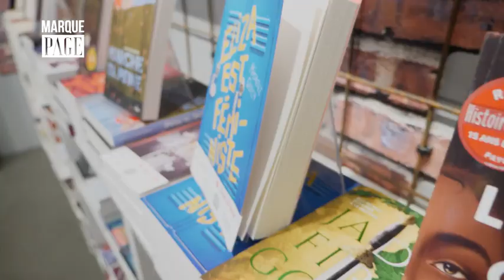Payot - Marque Page - Marti Leimbach - Dragonfly girl